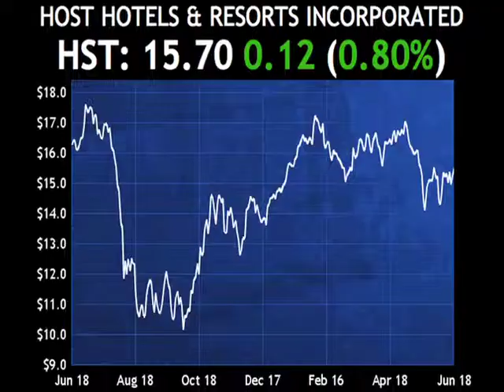Passfail.com News: Daily Dividend Report: HST, BXP, ZMH, ROP, CPT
This morning, Host Hotels & Resorts (HST) declared its quarterly dividend of 7 cents per share, an increase of about 17% over its prior dividend.  Based on the current stock price, investors can expect a yield of about 1.8% going forward.

Shares of HST were higher on the news, picking up 0.8% so far.

In other dividend news, Boston Properties (BXP) maintained its quarterly dividend of 55 cents per share. Zimmer Holdings (ZMH) maintained a dividend of 18 cents per share. Roper Industries (ROP) maintained its quarterly dividend of 13.75 cents per share. And Camden Property Trust (CPT) maintained its quarterly dividend of 56 cents per share.